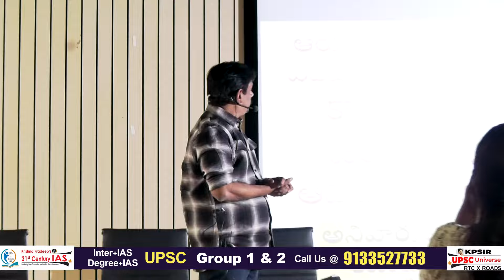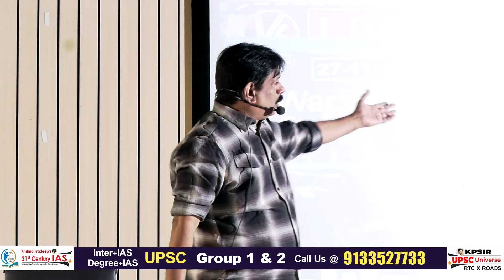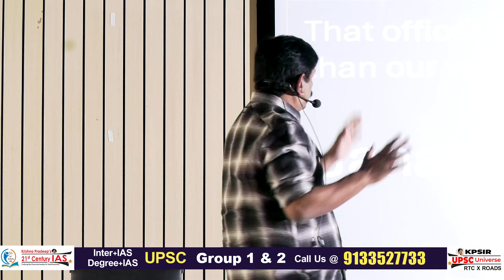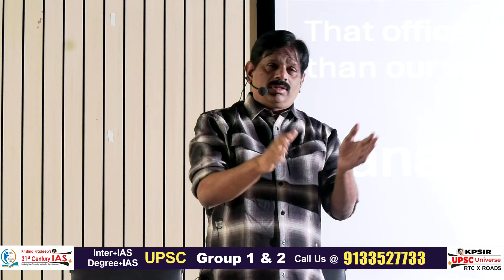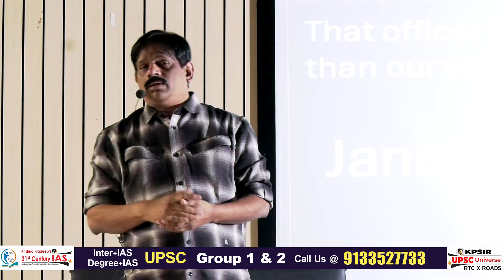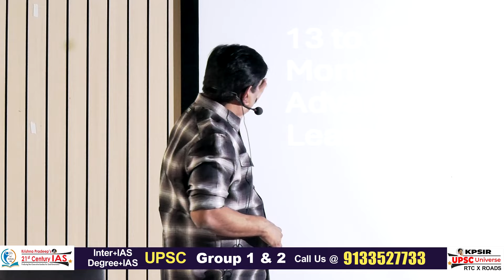Real Insipration Story About JANAKI SHARMILA IPS | KP Sir | 21st Century IAS